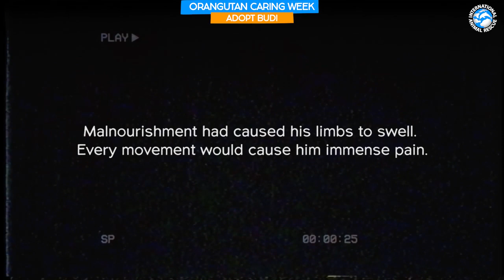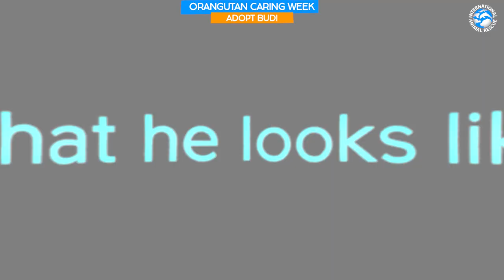ORANGUTAN CARING WEEK MONTAGE!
ORANGUTAN CARING WEEK! WE’VE ALMOST REACHED OUR TARGET! ADOPT TODAY!

We are SO close to our target of 83 adoptions, in fact… we only need THREE MORE!

This Orangutan Caring Week, help us care for the orangutans at the IAR Indonesia rescue centre. They all need specialist 24/7 medical treatment as well as individualised rehab to help them thrive!

Your adoption pack will include an optional soft toy, a printable certificate and fact sheet, as well as updates on how your orangutan is doing! And for THIS WEEK ONLY, we are going throw in an EXCLUSIVE pin badge!

Adopt an orangutan today and help build a brighter future for them all

We cannot do it without your support! Thank you so much to everyone that has adopted so far, you are all incredible!